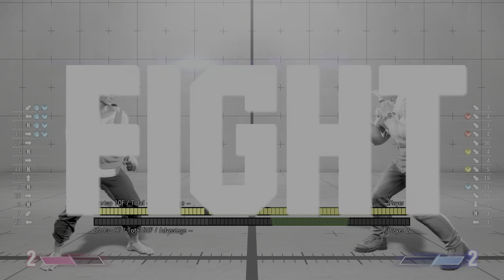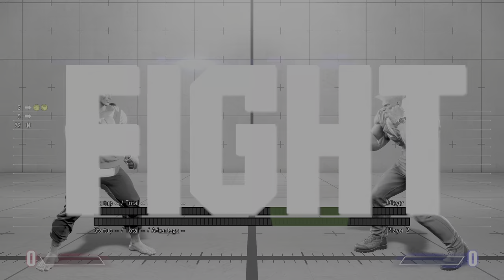Guile vs Luke diamond 3 and climbing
Took this guys 13 win streak in a set before. No combos needed with guile lol